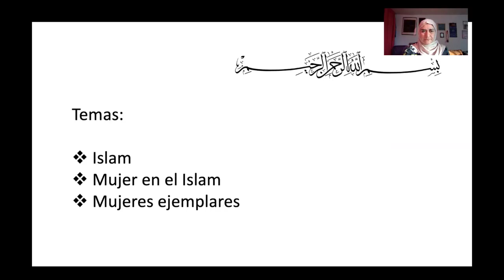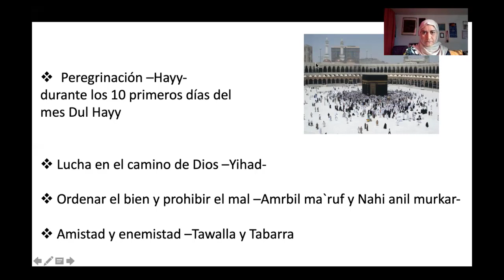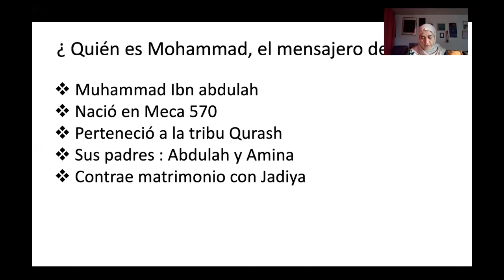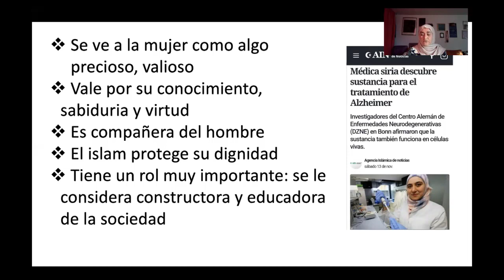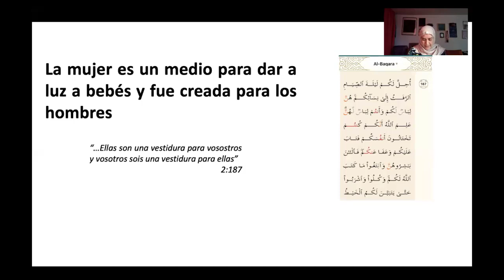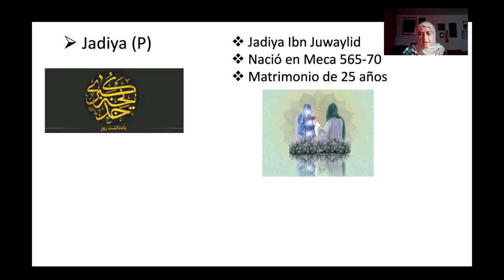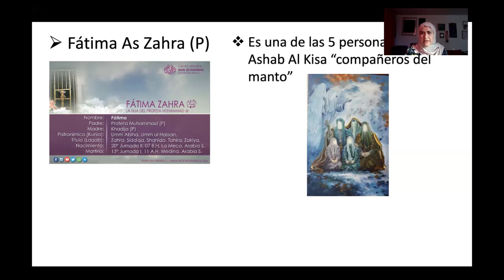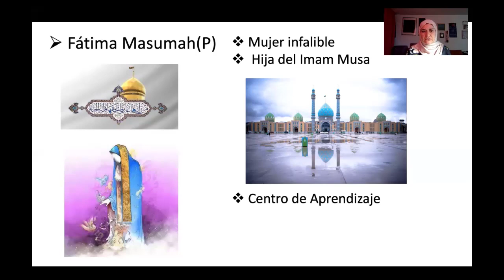El islam y la mujer